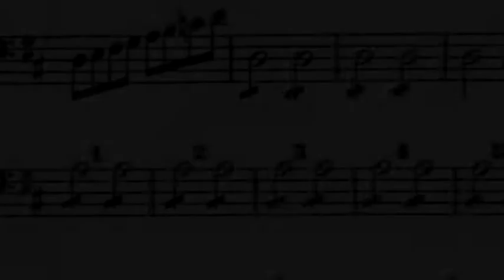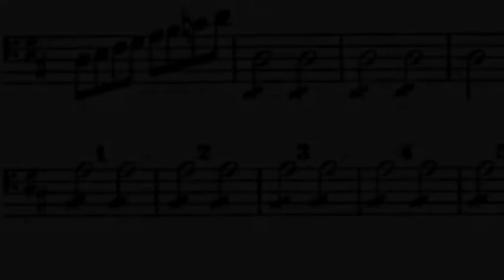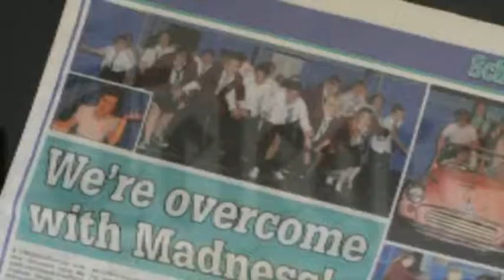Tile Hill Wood Music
A short video to tell you all about Tile Hill Wood's busy and exciting music department.